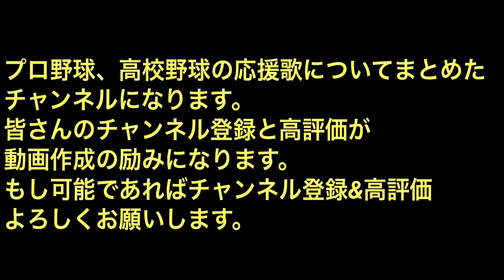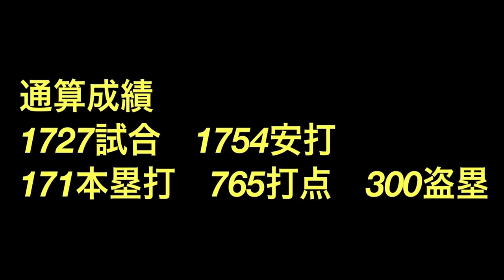【糸井ならやれるーやー】糸井嘉男歴代応援歌メドレー‼︎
糸井嘉男選手18年間お疲れ様でした。
感動をありがとう‼︎
糸井嘉男選手の引退ということで歴代の応援歌をまとめました。
通算成績は引退試合前までの成績になります。

プロ野球のさらなる発展と鳴り物応援の早期復活に向けて少しでも力になればとアカウントを開設しました。
これからは過去の応援歌、現在の応援歌などを簡易形式で定期的に作っていきます。
今はまだ球場で大声を出すことはできませんが
鳴り物応援が復活するまでもう少し我慢しましょう‼︎
コロナ前の球場の雰囲気を動画で少しでも思い出していただければこれ以上なく嬉しいです。